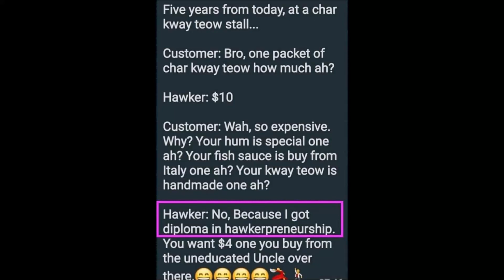炒粿条 （Char Kway Teow） 文凭笑话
炒粿条是新加坡最受欢迎的小贩日间贩卖食品（遗产）之一。配料非常简单，包括黄色面条，炒蛤粒或大虾或鱼饼，再加上鸡蛋和绿色蔬菜以及黑甜酱油。

笑话如下：-
从今天起的五年后，在炒粿条摊位。

顾客：兄弟，一包炒粿条，多少钱啊..？

小贩：S $ 10

顾客：哇，太贵了，为什么？你的蛤粒很特别啊. ？
你的鱼露是从意大利买的啊...？
你的粿条是手工制作的啊...？

小贩：不，因为我获得了"小贩企业家文凭"。

你要四新元的话。。。你可以从那受过教育的叔叔那里买😄😁🤣！

如果你喜欢看这个笑话视频，请点击下面的👍好手牌并订阅“铃铛🔔”（免费，不收费）给我支持点。谢谢！